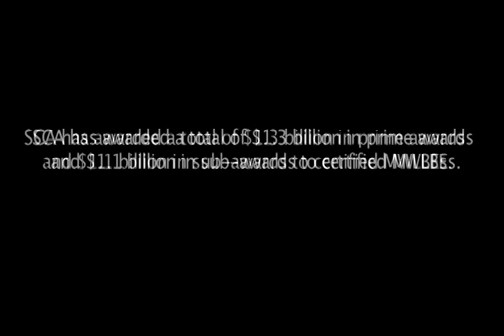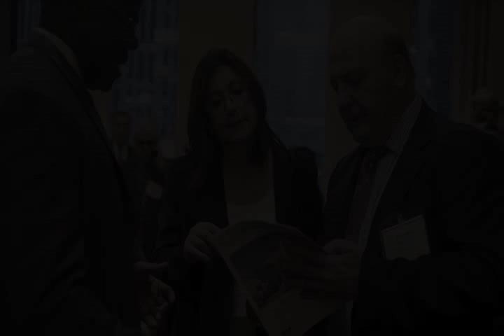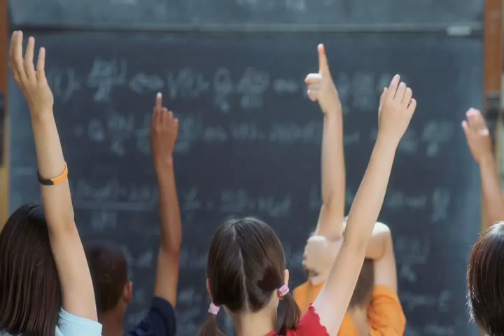ENR New York Presents The New York City School Construction Authority (SCA), 12/6/13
Engineering News-Record (ENR) New York joined with The New York City School Construction Authority (SCA) last Friday to present new opportunities from the SCA, their mentor program, and to learn about the SCA's proposed five-year Capital Plan.